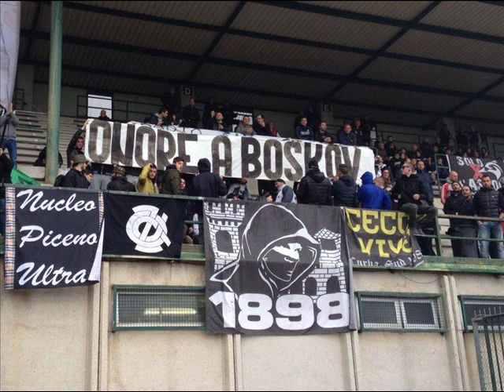Vujadin Boskov e gli Ascolani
Ascolani hanno un amore troppo grande ...
Loro o sono in cielo o sono al di sotto di terra ...
Mai hanno con piedi sulla terra!